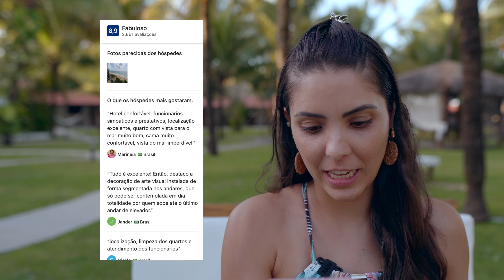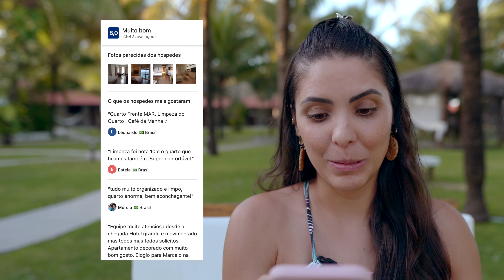9 Melhores Opções de Hotéis em Recife (💰CUPOM DE DESCONTO na descrição)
💰Use o cupom VEPATLANTE e ganhe 7% off no no campo "tenho um código".

Receptivo para passeios e traslados em Recife, Olinda, Porto de Galinhas, Maragogi e região, indicamos a 4trip! Whatsapp (você tem 5% off)

Outros cupons

Summerville Resort
Clique no link abaixo e insira nosso cupom no campo "Tenho um Cupom"
Cupom: VEPSUMMER 7% off  (cupom cumulativo com outras ofertas do site)

Samoa Resort
Cupom: VEPSAMOA 5% off (cupom cumulativo com outras ofertas do site)

Bangalôs do Gameleiro
A beira mar da Praia dos Carneiros com opção de bangalôs com piscina privativa
Cupom:  VEPGAMELEIRO (cupom cumulativo com outras ofertas do site)
Site da reserva: www. bangalosdogameleiro.com.br/ e ganhe 7% off.

Pousada Marajuba (antiga pousada Tabajuba) a beira mar da Praia de Porto de Galinhas
Use o CUPOM VEPMARAJUBA abaixo e ganha 15% de DESCONTO nas suas reservas no

Pedra do Sino Hotel (o hotel com a melhor vista do Cânions do Xingó)
no campo "tenho um cupom"e ganhe 10% off (cupom cumulativo com outras ofertas do site)

Recife é uma cidade incrível. Centro do nordeste, fica somente a 50 km de Porto de Galinhas, um dos cartões postais de Pernambuco.

Um hub de viagens corporativas, mas esbanja belezas e atrações para turistas de férias.

Esteja você viajando a trabalho ou de férias, separamos uma lista com 9 hotéis para te ajudar a se hospedar bem em Recife.

Queira você um hotel perto do aeroporto em Recife ou um hotel frente mar.